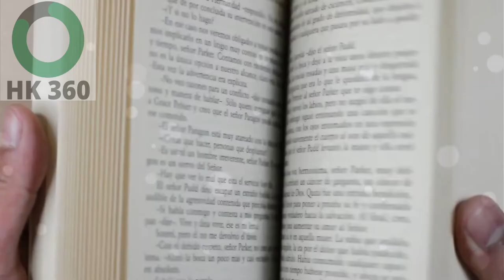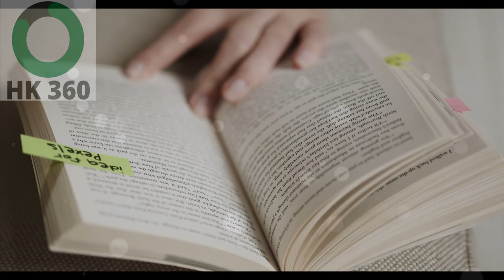khoon khar our qatil sehraa sehra e azam sahara desert. |Urdu |Hindi.